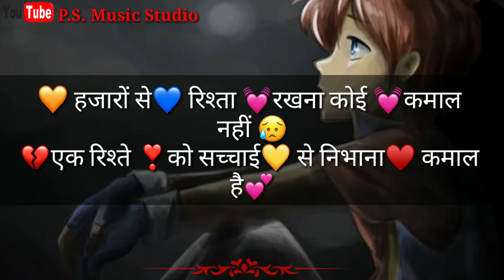Very heart touching felling boy heart attack_whatsapp status_P.S. Music Studio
and
channel
and
comment fast

Shok se badlo magar etna yaad rakhna hm badle to karwate badalte rha jayoge